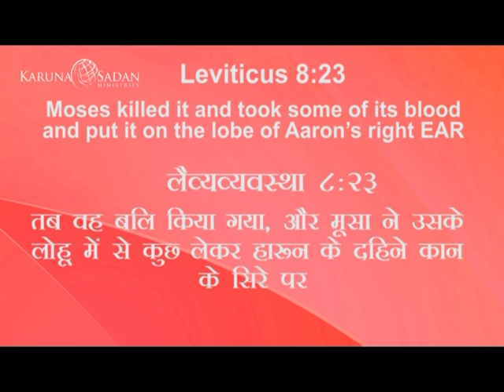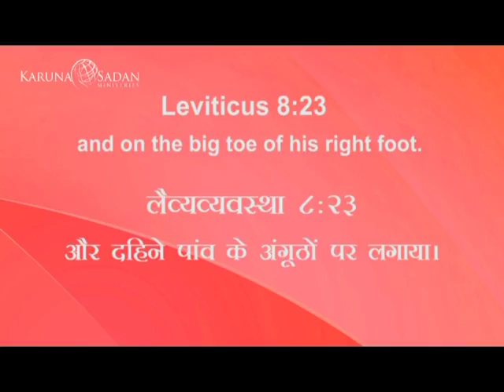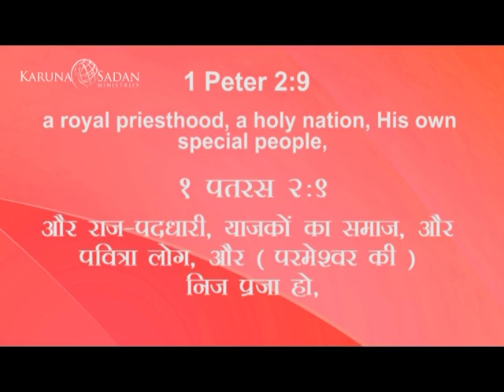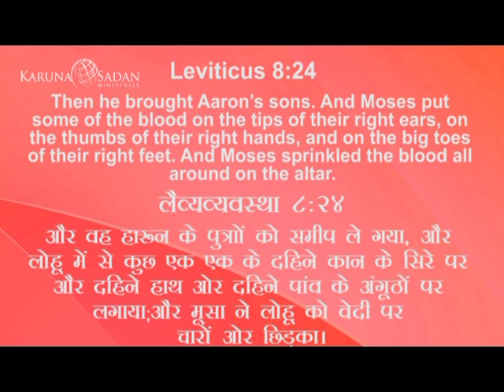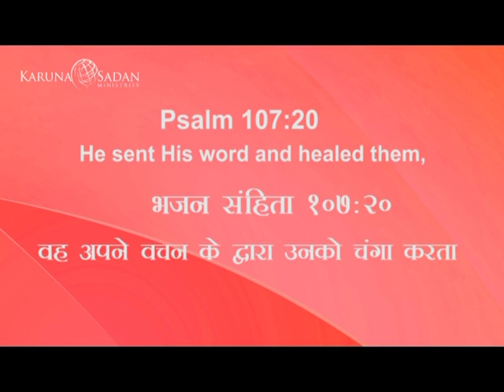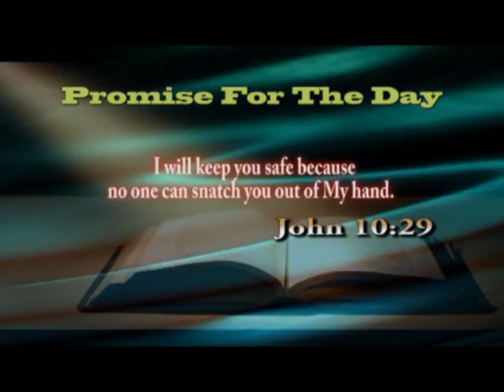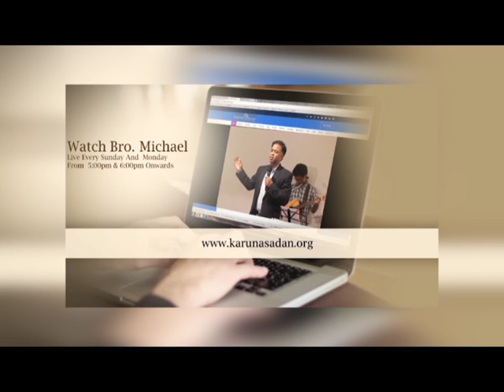KSM l Functioning in the Priesthood l Episode 16 l Pastor Michael Fernandes